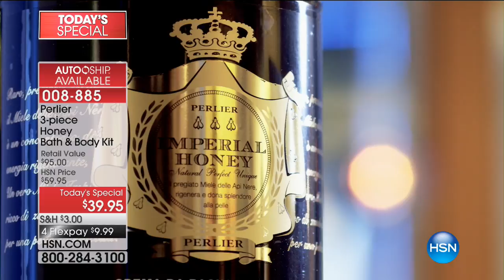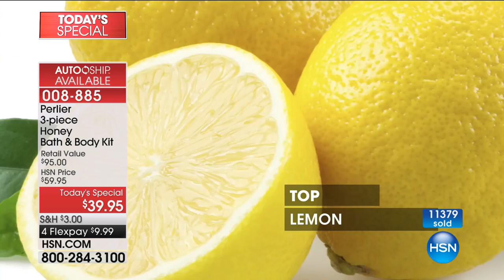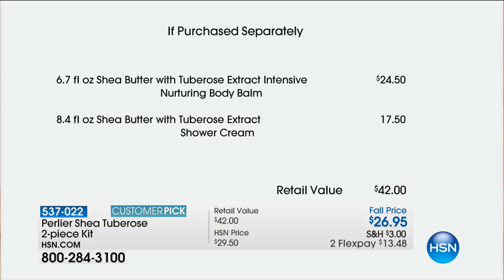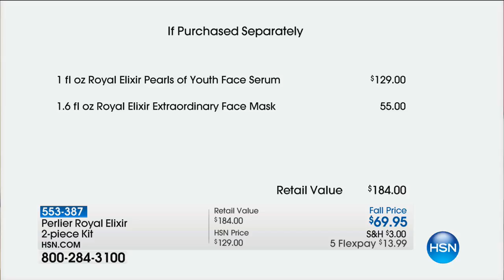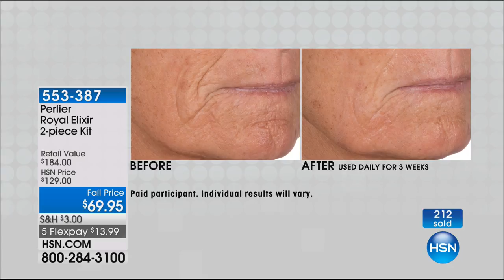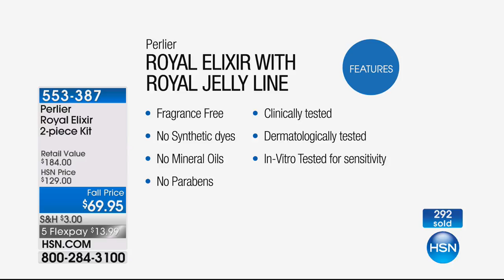HSN | Perlier Beauty 08.08.2017 - 05 PM